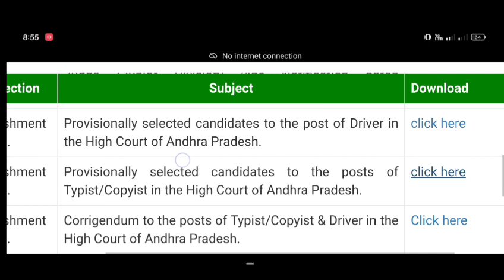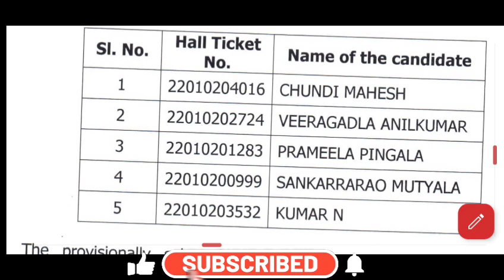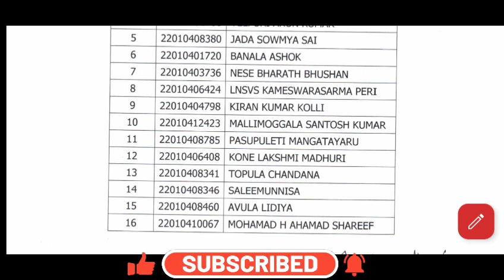AP హైకోర్టు లో typist copyist driver పోస్టుల ఫలితాలు విడుదల